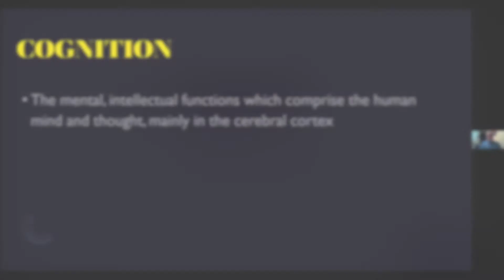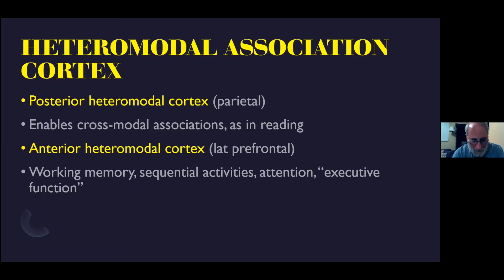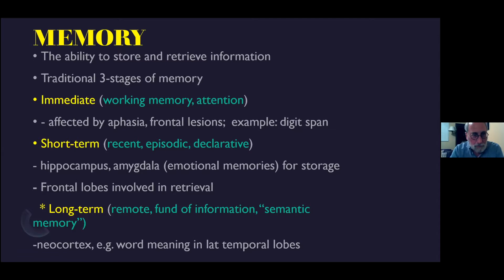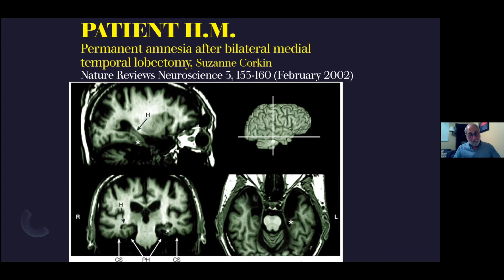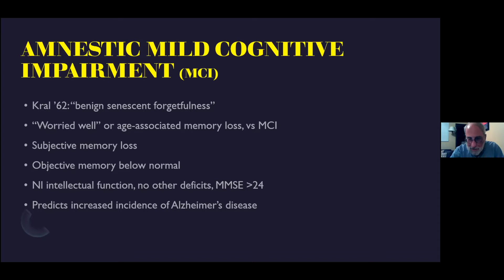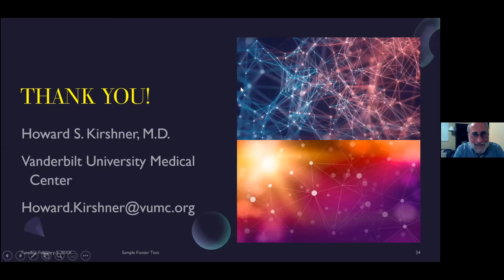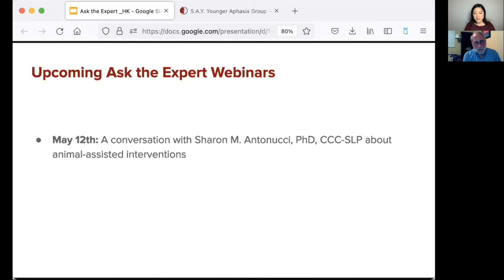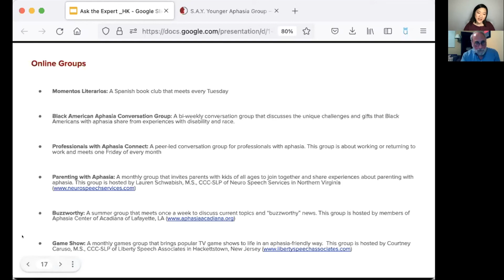Ask the Expert: All About Cognition with Dr. Howard S. Kirshner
Ask the Expert is an interactive webinar putting people with aphasia in touch with experts in aphasia-related fields including neurology and speech-language pathology.

In this months webinar, we speak with Dr. Howard S. Kirshner, a neurologist, professor at Vanderbilt, director of Vanderbilt Stroke Center, and consultant at Vanderbilt Stallworth Rehabilitation Hospital.